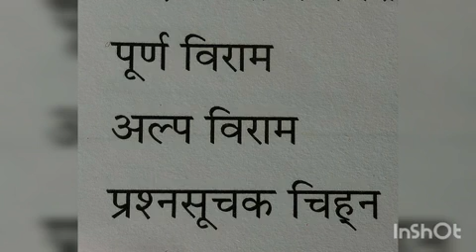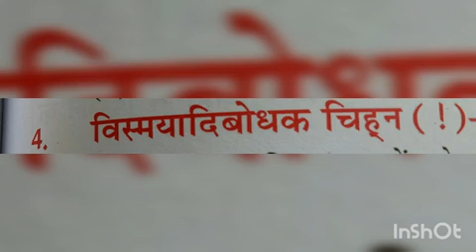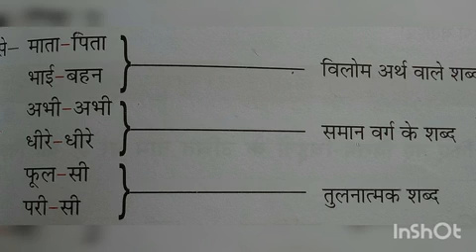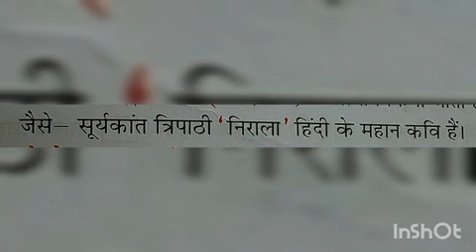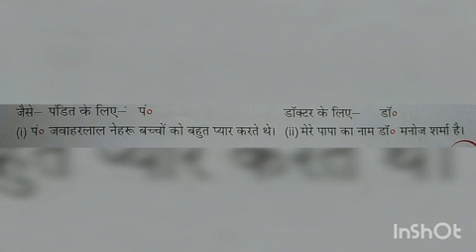विराम चिह्न -भाग 2 | व्याकरण | हिंदी | Primary